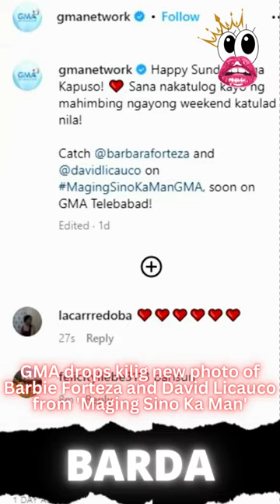GMA drops kilig new photo of Barbie Forteza and David Licauco from 'Maging Sino Ka Man'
Barbie Forteza and David Licauco's chemistry is full on — even while they're sleeping.
GMA Network on Instagram Sunday shared a fresh new photo from the two stars' upcoming teleserye, "Maging Sino Ka Man" and they look absolutely cozy. In the picture, Barbie had her pretty head resting on David's matipunong shoulders, as the Pambansang Ginoo had wrapped the actress in his arms. The two of them were sound asleep.

"Sana nakatulog kayo ng mahimbing ngayong weekend katulad nila!" The Kapuso Network wrote in the caption.

IMPORTANT